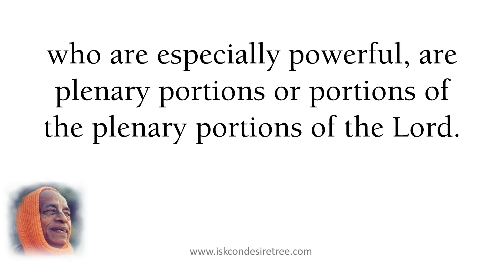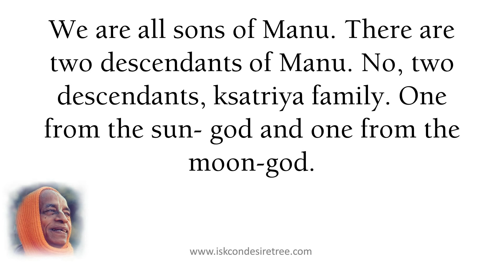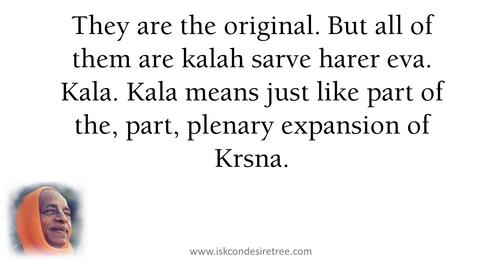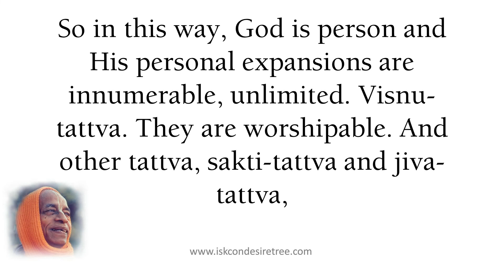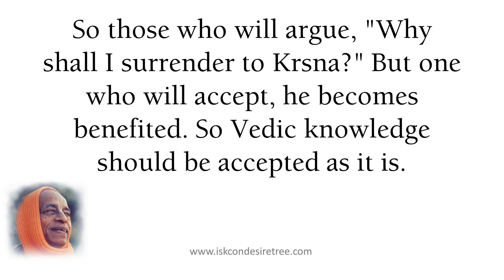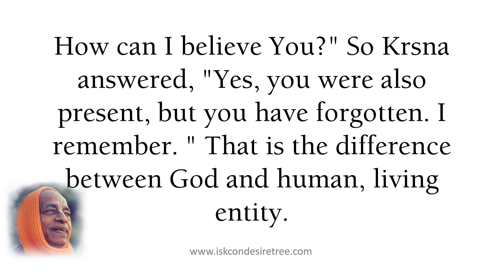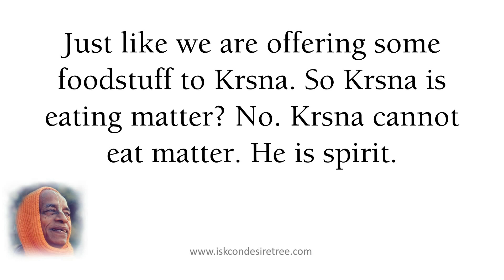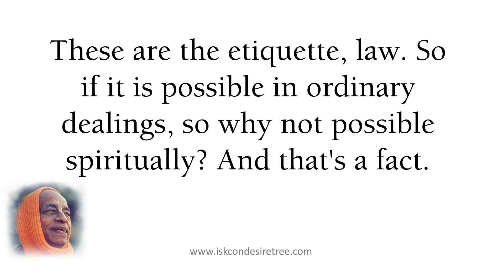The Perfect Philosophy by Srila Prabhupada (SB 01.03.27) on October 2, 1972, Los Angeles